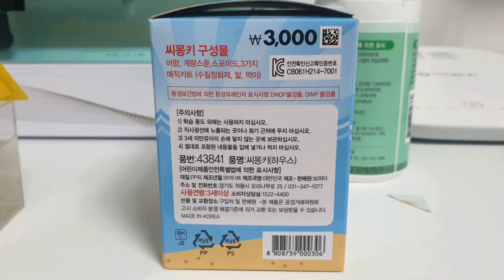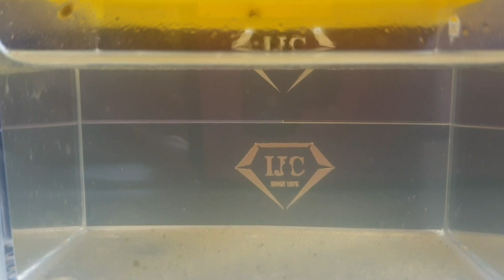씨몽키탄생 애완용바다새우키우기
어느 유친님이 씨몽키 영상을 올리셔서 다리ME도 급하게 만들어봤어요😁😁😁
추석연휴에 아이들 심심할텐데, 다이소에서 씨몽키키우기 사주시면 어떨까요❓❗
참! 가시기 전에 좋아요👍 구독🤝 꼭 부탁드려요🙏🙏🙏